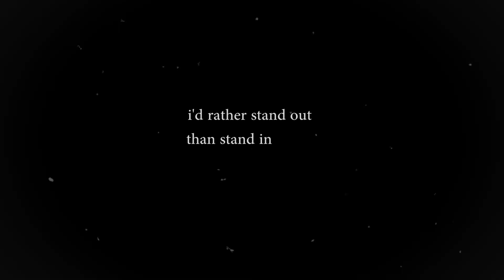taking a break from youtube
no not I'm not going anywhere haha
but what's good y'all!
just an announcement that it's been a thrill sharing a piece of my life with the world every week. i'm at a point where work is catching up with me, and i personally feel like i'm not in the place to pour into this channel the way i'd like to on a weekly schedule.
so we are breaking ties with the saturday 12pm flow, but trust i'm not gonna stop making content!

thanks for all the love throughout this year. for all the old school subscribers back in my dancer days, you are the realist!

camera: canon g7x mark ii
mic: blue yeti
track: last call - logic
handle: @yanni_tsunami